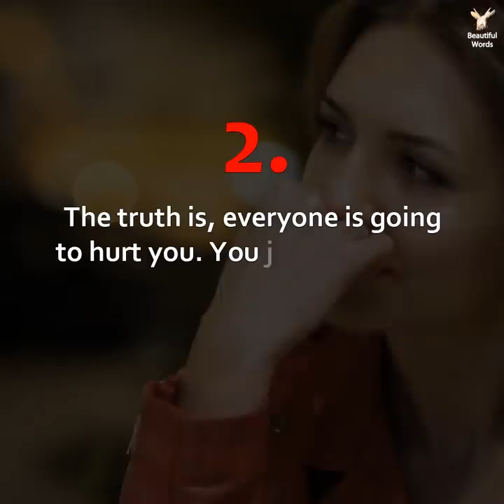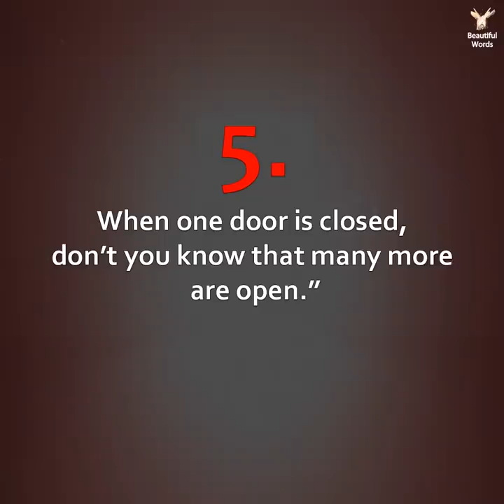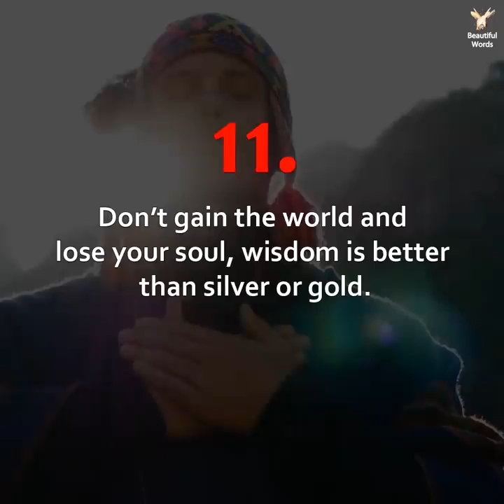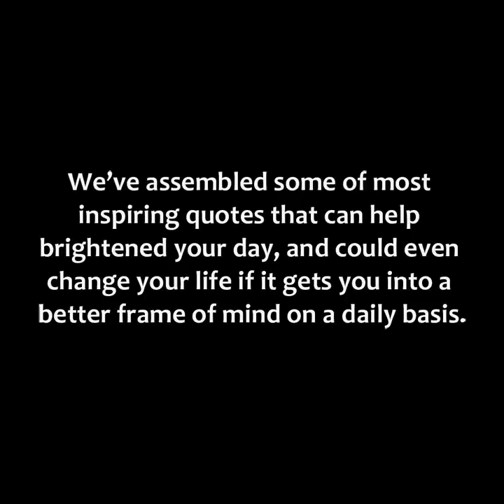15 Bob marley quotes that will change your perspective on life